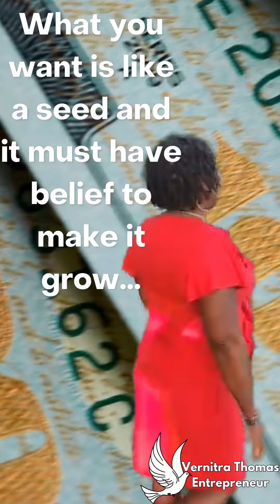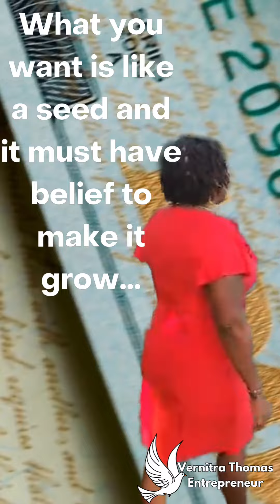Money Money Money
What you want is like a seed that requires belief to make it grow. —Vernitra Thomas Entrepreneur